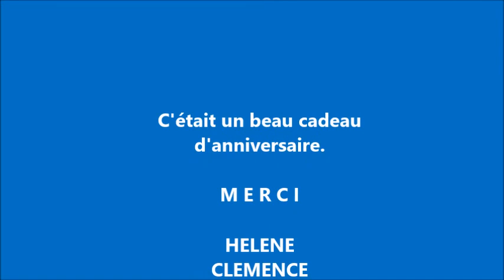Pêche Lalinde 27 9 2021